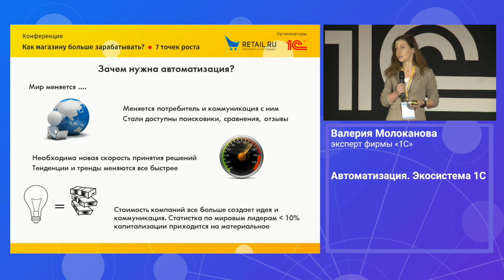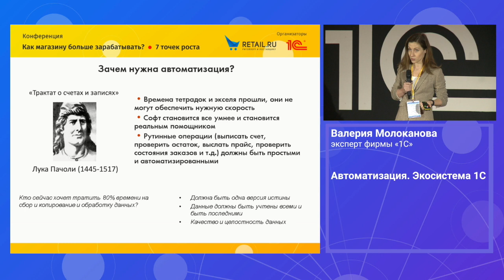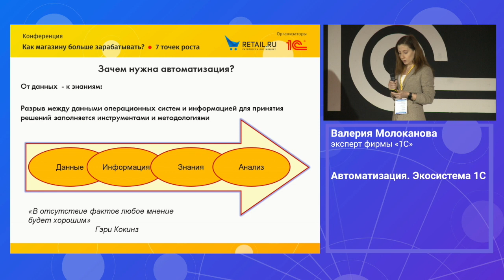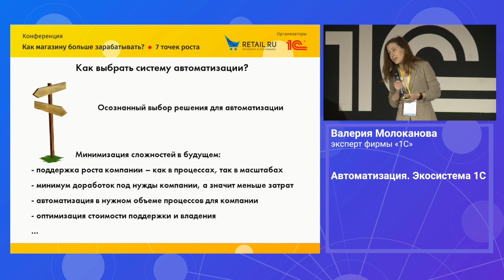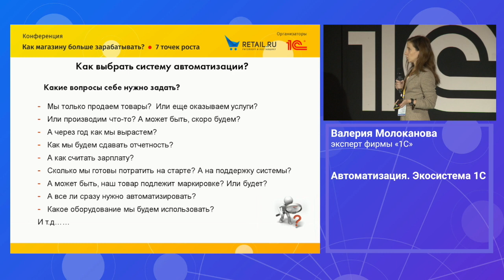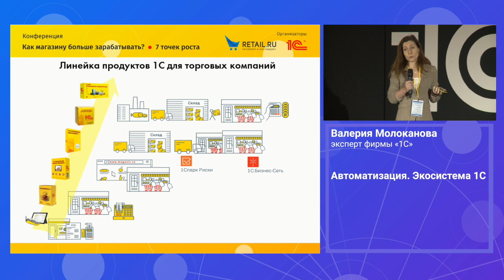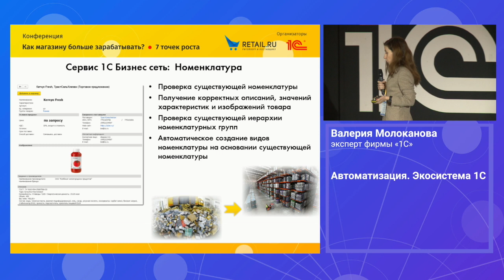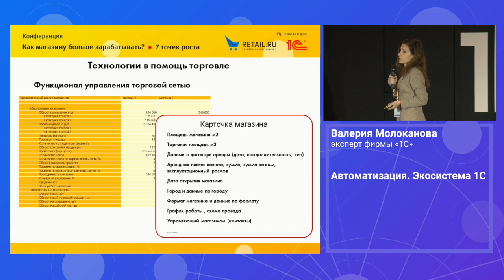В какой момент нужна автоматизация? Рассказывает Валерия Молоканова, эксперт фирмы "1С"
Валерия Молоканова, эксперт фирмы "1С". о том, что без автоматизации бизнесу сложно развиваться. Посмотрите и выберите ваше место в Экосистеме 1С!
Наглядно и емко про этапы выбора.

Несколько тезисов:

На каком вы этапе:
Исходные данные
Стандартные отчеты
Специальные отчеты
Оперативный анализ данных
Моделирование
Прогнозное моделирование
Оптимизация

Зачем нужна автоматизация?
От данных  - к знаниям:
Разрыв между данными операционных систем и информацией для принятия решений заполняется инструментами и методологиями

Наладили рутину? Контролируйте и планируйте!

Какая информация нужна владельцу бизнеса для принятия решений?
Анализ товарных остатков - на сколько их хватит, когда и сколько закупать, есть ли неликвиды, какие из товаров оборачиваются быстрее или медленнее
 Анализ продаж в различных разрезах и их относительный показатель к прошлому году/неделе/сезону
 Средний чек и количество позиций в чеке,
их динамика в разных разрезах
 Трафик посетителей и их конверсия